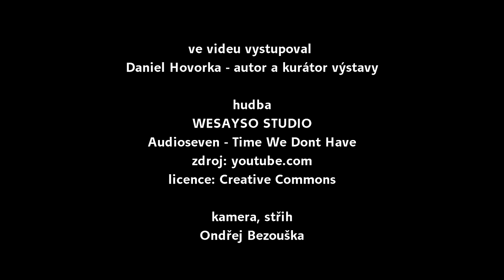Písek do hodin / Dragoun - Kubička - Rožánek: Poslední týden výstavy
Daniel Hovorka připomíná poslední týden expozice Písek do hodin v Galerii Mariánská, pořádané v rámci projektu: Alšovka hostuje v Mariánské.